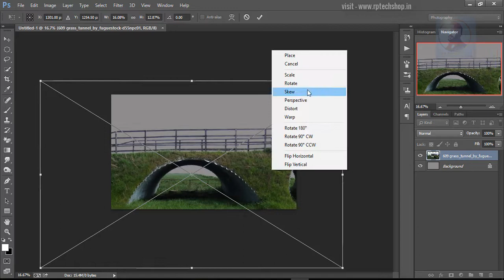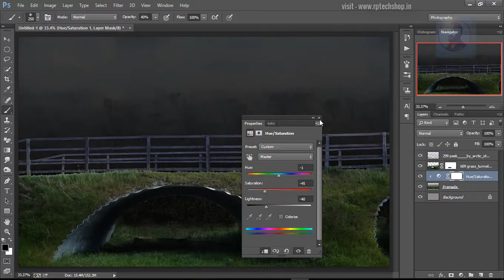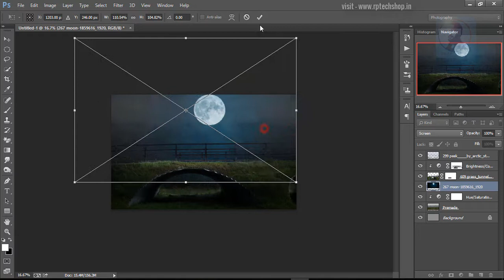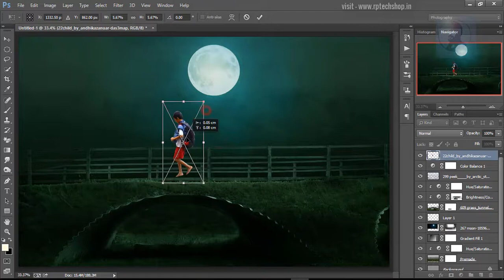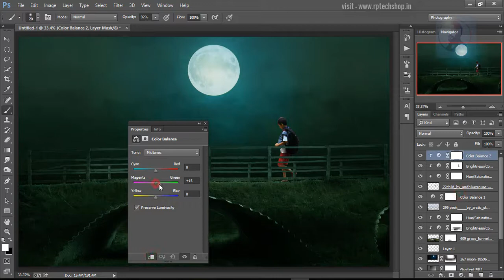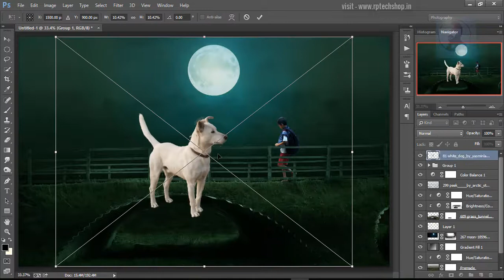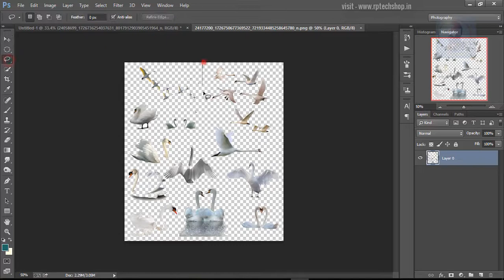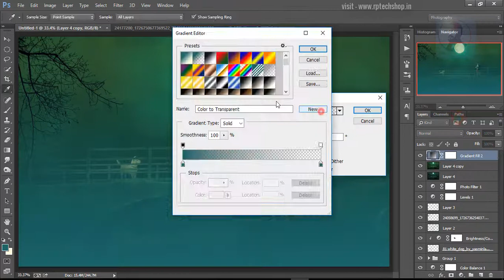Dramatic Photo | Alone Boy and a Dog | Photoshop Manipulation tutorial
Hello friends, In this Photoshop tutorial, I will show you about Photoshop Manipulation Dramatic Photo, Alone boy and a Dog .

I you want edit any pic then type in comment.

Keep liking… !
Keep sharing. !